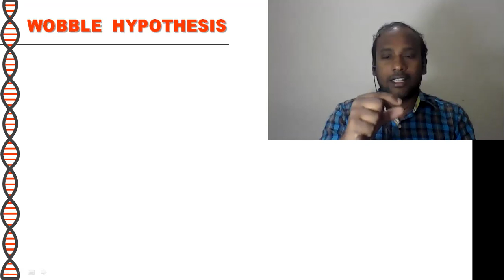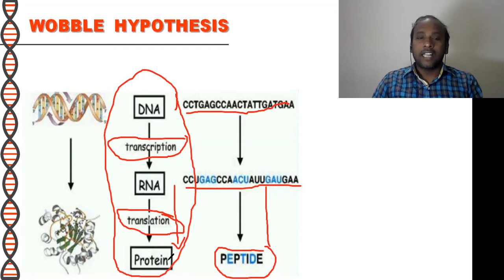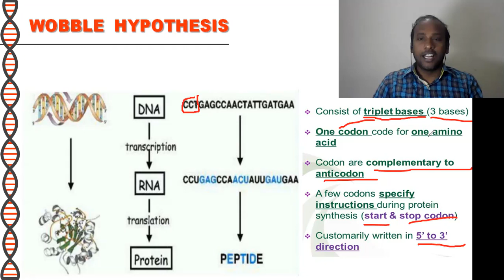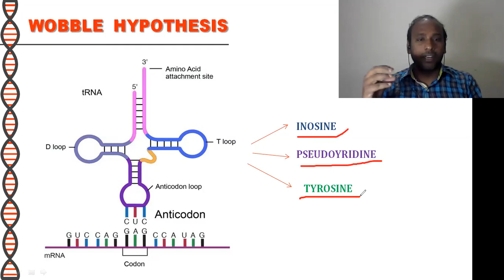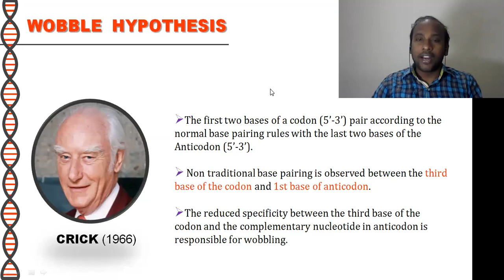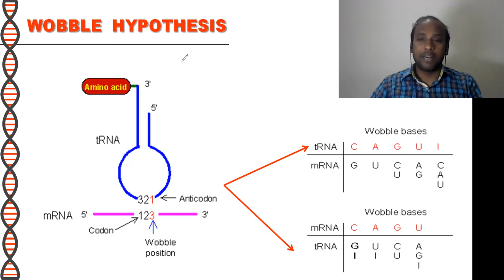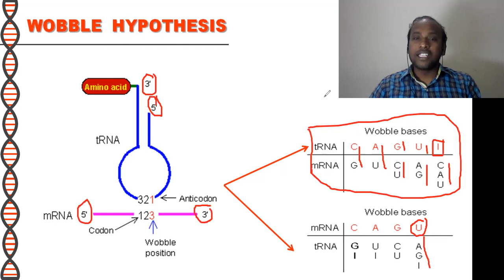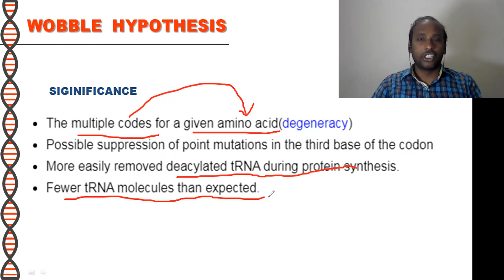Wobble Hypothesis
Codon and Anticodon